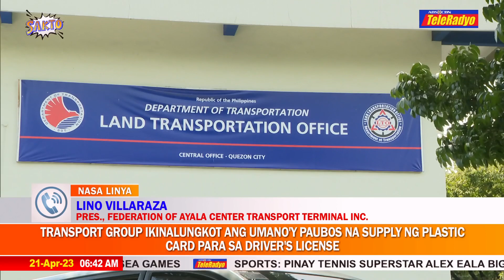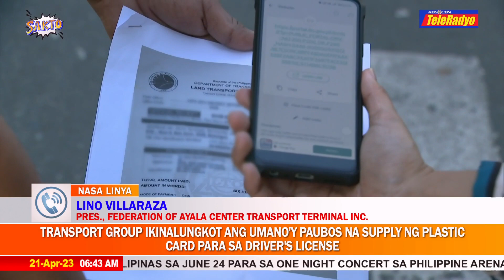Transport group ikinalungkot ang umano'y paubos na supply ng plastic card para sa driver's license